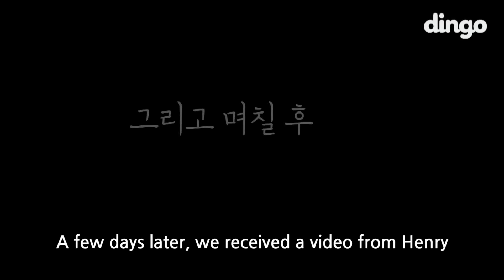What if Henry goes on a school date with you? ENG SUB • dingo kdrama